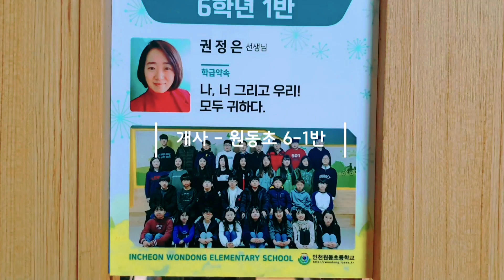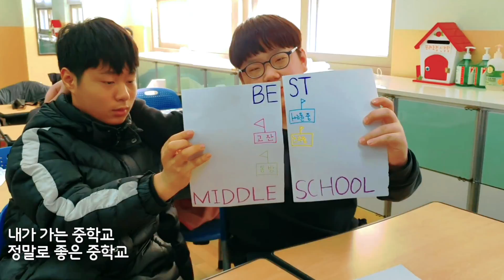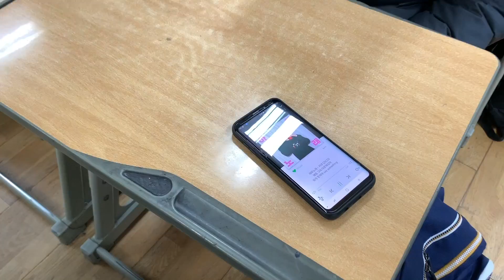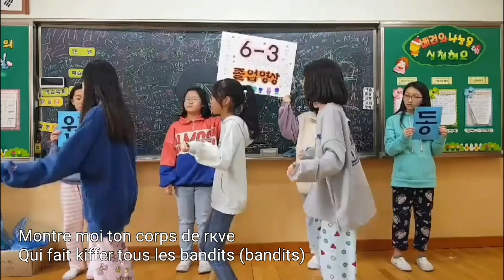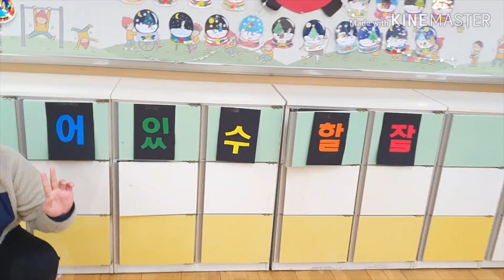2019학년도 인천원동초등학교 6학년 졸업축하영상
2019학년도 인천원동초 6학년 학생들이 졸업을 맞아 만든 영상입니다^^
(반 별 영상을 받아 합친 영상입니다.)

코로나바이러스 예방책으로 학부모님들이 학교로 들어오시지 못한 채 졸업식이 진행되었습니다 ㅠㅠ

졸업을 축하합니다.